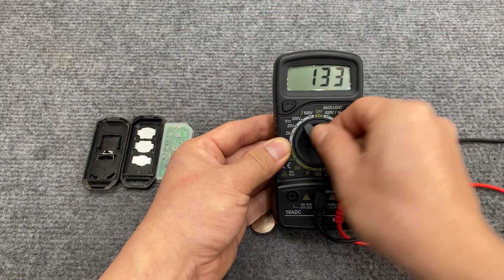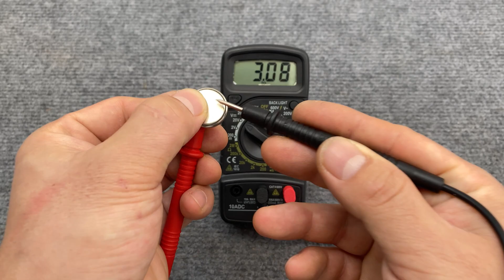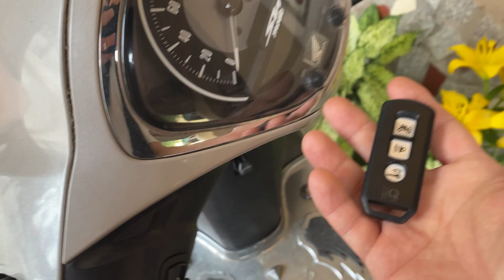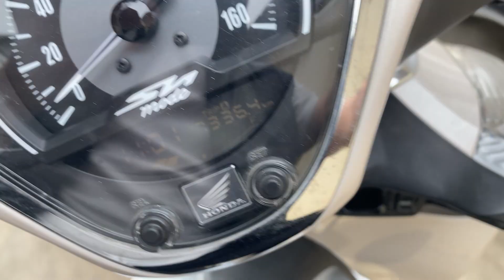Never Buy Batteries Again! Restore Battery in 1 Minute!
Hello everyone!
You are watching the video: Never Buy Batteries Again! Restore Battery in 1 Minute!

Video Description :
Tired of constantly buying new batteries? In this video, I share a genius idea that will save you money and help the environment. Say goodbye to disposable batteries and learn how to easily recharge them yourself. Watch now to discover this game-changing life hack!